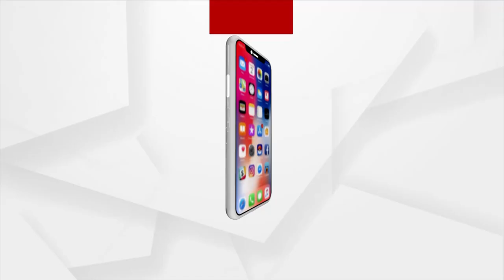ଚିତ୍ତଙ୍କ ପତ୍ନୀଙ୍କ ସ୍ଵରରେ କାହିଁକି ପରିବର୍ତ୍ତନ ?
ଆଜି କାହିଁକି କହୁଛନ୍ତି ରାଜନୀତି କରନ୍ତୁ ନାହିଁ ? ତାଙ୍କ ସ୍ଵର ପରିବର୍ତ୍ତନ ପଛରେ ରାଜନେତାଙ୍କ ଚାପ ନାହିଁ ତ !